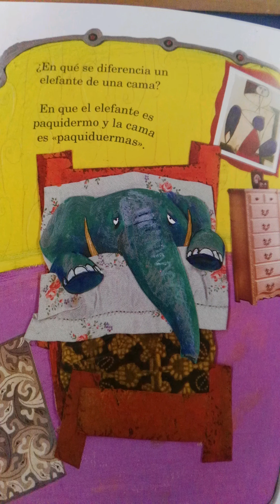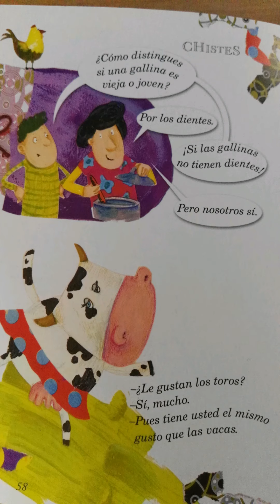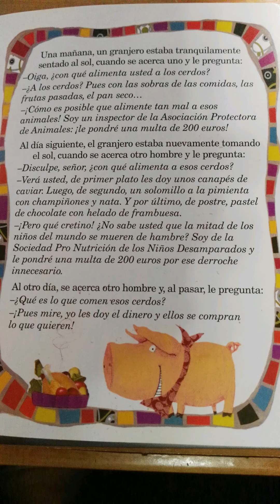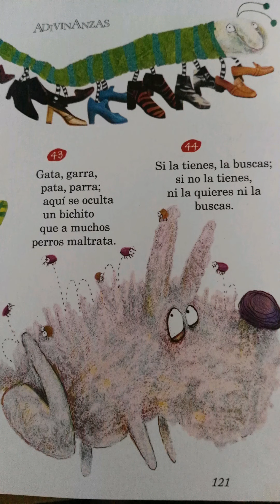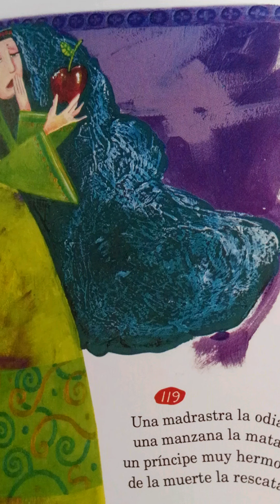HUMOR Y ADIVINANZAS.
Video humor y adivinanzas, chistes, espero les guste y se diviertan!! saludos.